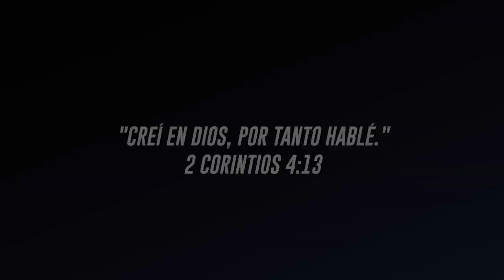¿Que Hacemos En Este Tiempo? | Gabriel Lance